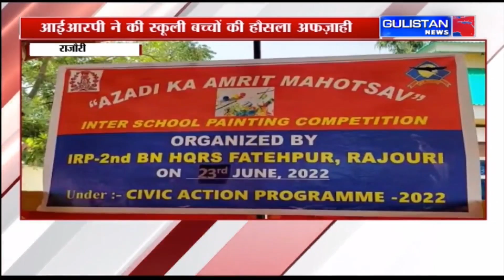Jammu and Kashmir News||Gulistan News